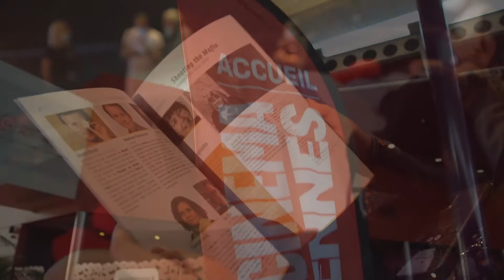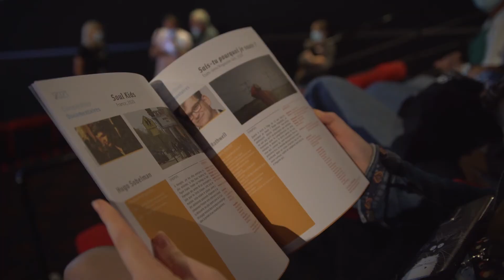Festival 2 cinéma 2021 minute buzz #7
Matinée du 27 septembre - 11e édition du Festival 2 Cinéma de Valenciennes